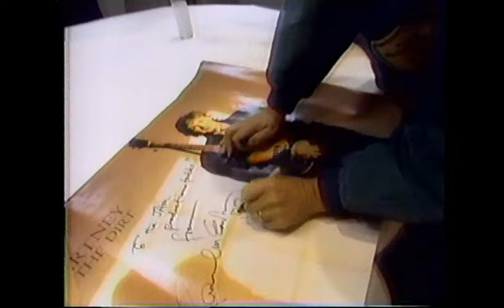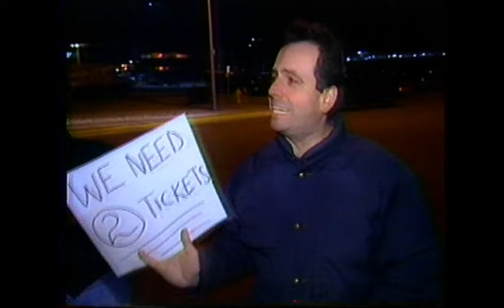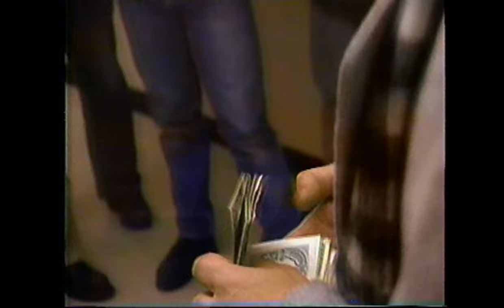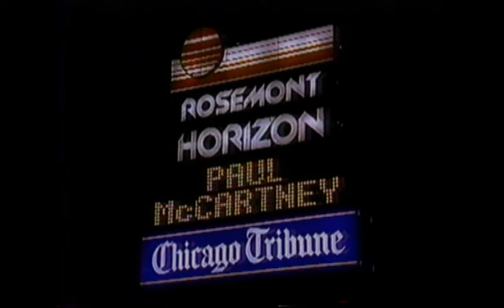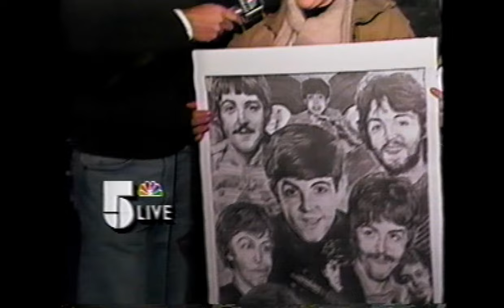Paul McCartney - Live in Rosemont, IL (December 3rd, 1989) - Best Source Merge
PAUL MCCARTNEY

Tour: The Paul McCartney World Tour // Leg 2: North America
Venue: Live at the Rosemont Horizon
City: Rosemont, Illinois, U.S.A.
Date: December 3rd, 1989

Note: I accidentally exported this upload in 4K which means this upload will randomly be higher quality than the others.

Carrying on with the tour, here's one of the hottest audiences you'll ever hear! These three nights in Rosemont (a suburb near Chicago, which is the commonly attributed city to these shows) are definitely some pretty memorable experiences from Paul's first solo North American tour. The shows in Rosemont were specially recorded (as well as fan interviews, and lots of backstage content) for the “48 Hours” TV special which would air the following January.

The first night has two circulating audience sources, both in pretty good quality, and from these we get the (almost) complete show. Raw footage from the complete first song exists, as well as some other video snippets which were used in the aforementioned TV special. There might be some footage I missed here because it’s hard considering the band wore pretty much the same outfits on all three nights.

"Figure of Eight" starts off the show with Paul sounding cleaner than on the last three Inglewood dates, but still not as good as on the 23rd. "Jet" is really rough as Paul struggles with most of the top notes. "Rough Ride" is finally played tightly after the last two performances of the song being kinda sloppy. "Got To Get You Into My Life" is pretty solid as Paul nails most of the sustains. "Band On The Run" is a mixed bag of rough high notes and decent moments. "We Got Married" has some great synths from Wix, and the piano set contains the usual awful "Maybe I'm Amazed". "Sgt. Pepper's Lonely Hearts Club Band" has great instrumentals and rough vocals, the acoustic set follows through nicely with the audience clearly enjoying the oldies! "Twenty Flight Rock" is a fun performance with great keyboards and great guitars, "Coming Up" is another fun one as the improv is pretty energetic. "Let It Be" is a solid version with a nice solo. "Ain't That A Shame" is another fun performance. "Hey Jude" has a great outro with this fantastic audience shining. The encores have a nice "Yesterday", a fun "Get Back", and the closing medley has a great "The End" with some great guitars.

Sources:
-Audience Recording (B+) (main)

-Audience Recording (B+/A-) (patches, track 22, 31-33)

-Various TV Reports (A-/A/A+) (track 1)

-TV Special (48 Hours) (A+) (tracks 1, 23)

DECEMBER 2
00:00:00 - Crew arrives at airport
00:00:36 - Stage set-up + crew interviews

DECEMBER 3
00:03:53 - Preparing for the car ride
00:04:34 - Car ride around Chicago
00:05:50 - Arriving at the venue
00:06:15 - Photo Shoot + Interview
00:08:42 - Fans before soundcheck

SOUNDCHECK
00:10:10 - 01. Well C'mon (Jam) (cut)
00:10:27 - 02. C Moon (cut)
00:11:11 - 03. Jam #1 (cut)
00:11:26 - 04. We Got Married (cut)
00:11:31 - 05. Don't Let The Sun Catch You Crying (cut)
00:11:48 - 06. Jam #2 (cut)
00:12:50 - Soundcheck Interview + Backstage Antics (w/ Roger Daltrey)

PRE-SHOW
00:15:26 - Photo Shoot
00:15:35 - Fans before the show + Scalper gets caught

SHOW
00:20:12 - 00. Intro
00:20:52 - 01. Figure of Eight
00:26:02 - 02. Jet
00:30:04 - 03. Rough Ride
00:35:31 - 04. Got To Get You Into My Life
00:39:04 - 05. Band On The Run
00:44:34 - 06. Ebony and Ivory
00:49:33 - 07. We Got Married
00:56:01 - 08. Maybe I’m Amazed
01:01:24 - 09. The Long And Winding Road
01:05:54 - 10. The Fool On The Hill
01:10:24 - 11. Sgt. Pepper’s Lonely Hearts Club Band
01:17:07 - 12. Good Day Sunshine
01:20:20 - 13. Can't Buy Me Love
01:23:00 - 14. Put It There
01:25:15 - 15. Hello Goodbye (Coda)
01:26:01 - 16. Things We Said Today
01:30:47 - 17. Eleanor Rigby
01:33:26 - 18. This One
01:38:13 - 19. My Brave Face
01:41:28 - 20. Back in the USSR
01:44:39 - 21. I Saw Her Standing There
01:47:58 - 22. Twenty Flight Rock
01:51:43 - 23. Coming Up
01:57:55 - 24. Let It Be
02:02:37 - 25. Ain’t That A Shame
02:06:22 - 26. Live and Let Die
02:10:30 - 27. The Hustle (Tease)
02:10:48 - 28. Hey Jude
02:21:04 - 29. Yesterday
02:23:56 - 30. Get Back
02:28:17 - 31. Golden Slumbers
02:29:26 - 32. Carry That Weight
02:31:35 - 33. The End

TV REPORTS
02:36:06 - CBS News Report
02:39:21 - NBC News Report
02:42:21 - ABC News Report
02:42:42 - NBC News at Noon Report